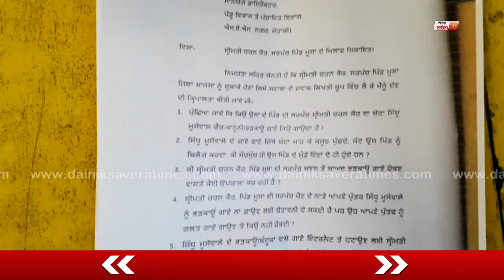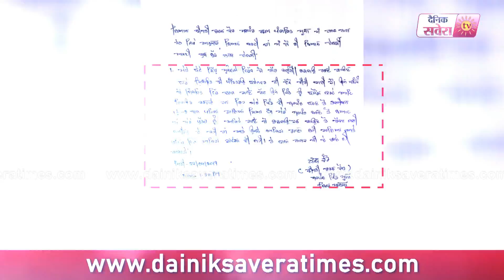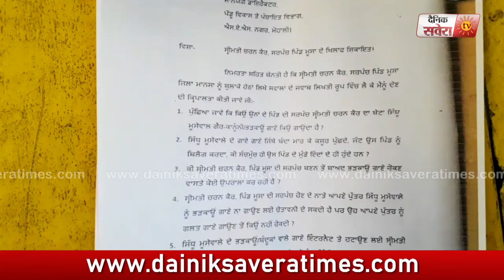Sidhu Moose Wala ਦੀ Mother Charan Kaur ਨੇ ਮੰਗੀ ਮੁਆਫੀ | Dainik Savera